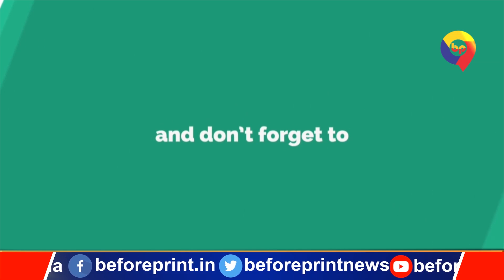स्वास्थ्य मंत्रालय का जागरुकता अभियान, अनुराग ठाकुर समेत इन केंद्रीय मंत्रियों ने चलाई साइकिल